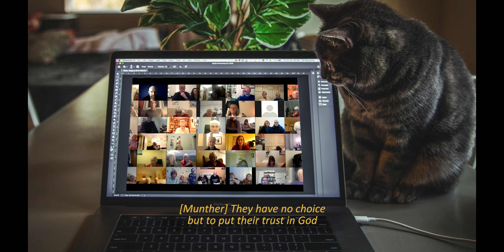Statement 7 Church Growth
"Many people concerned with issues of church growth are locked into old mindsets," suggests says Fi Heath-Moore in this video.

Find out how Yourchurch - an online community of Jesus-followers - was established, and how it offers new ways being church.